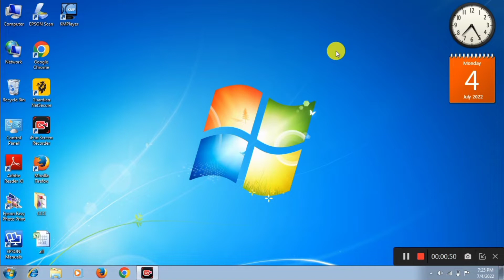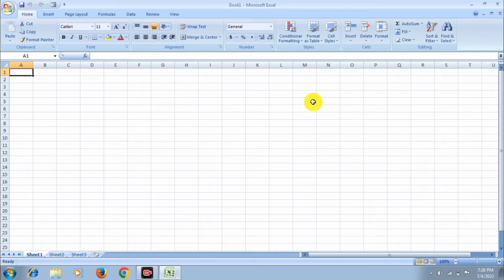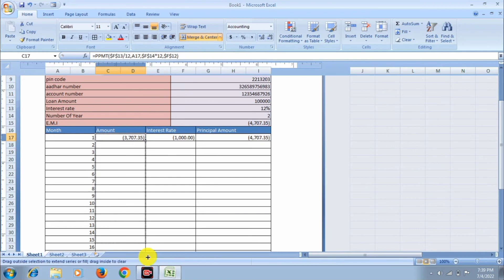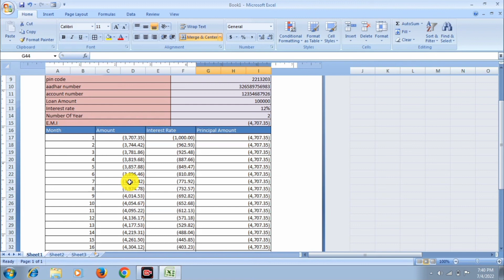महीने की किस्त कैसे निकालें how to withdraw monthly installment